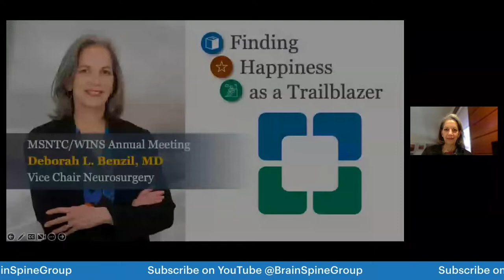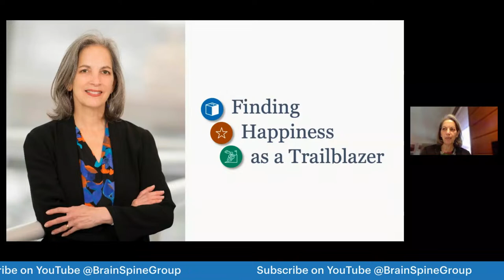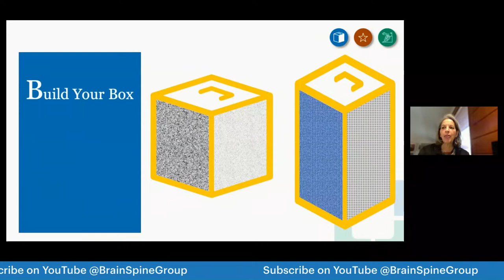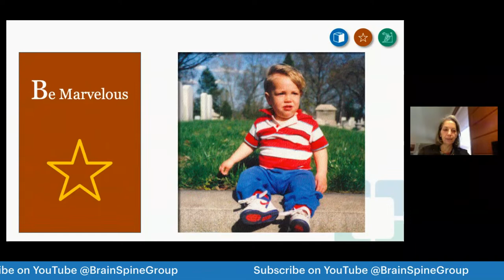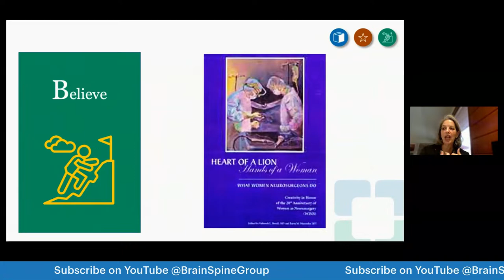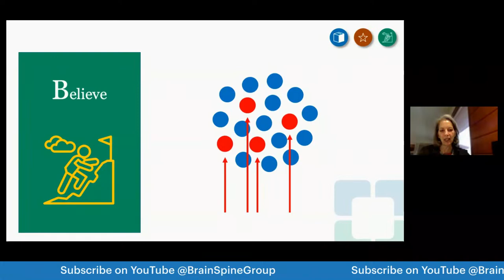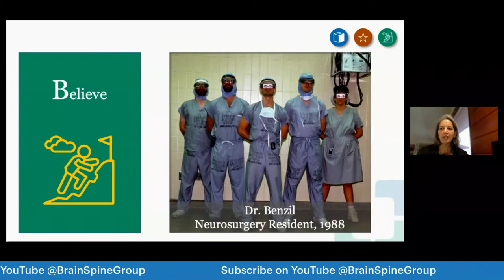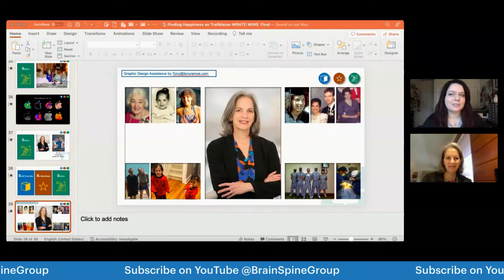Women in Neurosurgery Weekend Webinar Keynote | Neurosurgery Course | February 25, 2023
Join Dr. Deborah Benzil for the keynote lecture of the 2nd Annual Women in Neurosurgery Weekend Webinar as she discusses “Finding Happiness as a Trailblazer”! This livestream will be followed by a series of professional development panels including women neurosurgeons and neurosurgical trainees.

Whether you're an undergraduate or medical student considering a career in neurosurgery or an experienced practitioner looking to learn more about diversity in neurosurgery, this weekend's webinar is a great way to kick off the 2023 academic calendar!

Brain & Spine Group Education is a premier source of virtual and hands-on training for future brain and spine physicians. Weekly seminar series provides a comprehensive overview of core clinical topics in neurosurgery and neurology, while weekend webinars focus on exciting new advancements and professional development. These didactic events are complemented by our annual training camps where students have the opportunity to apply their knowledge and develop clinical skills. Find more upcoming events on our website!

Your donation supports all activities of Brain & Spine Group which includes education, research, and public engagement that aims to improve brain and spine health!

Brain & Spine Group is a 501(c)(3) non-profit organization. All donations are non-refundable and tax-deductible to the full extent of the law.

About BSG

Brain & Spine Group is a 501(c)(3) non-profit organization established to improve brain and spine health. Your brain and spine are the parts of you that make you - YOU!

BSG was founded in 2019 with our initial focus set on improving the education of future brain and spine physicians. As we continue to grow in size and scope, we are excited to further our impact through research and public engagement.